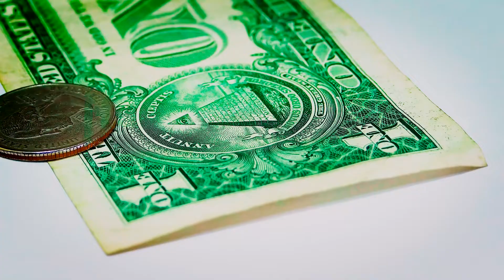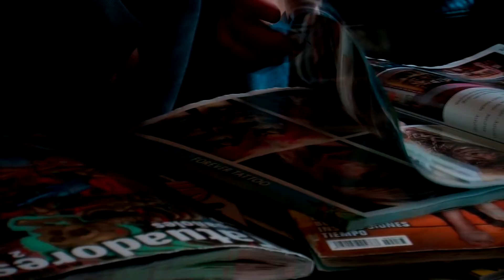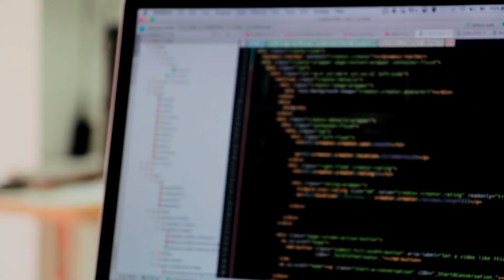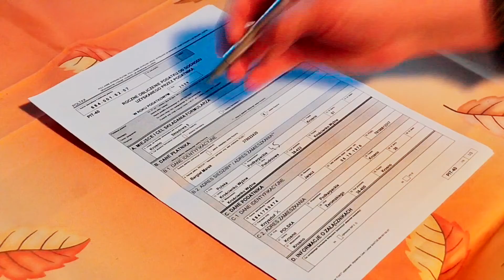Топ-10 Бизнес Идеи С Быстрой Окупаемостью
Для тебя лучшие бизнес идеи с быстрой окупаемостью!
Бизнес с минимальными вложениями и быстрой окупаемостью

- Открой счет для ИП бесплатно
- экономь на покупках в интернете